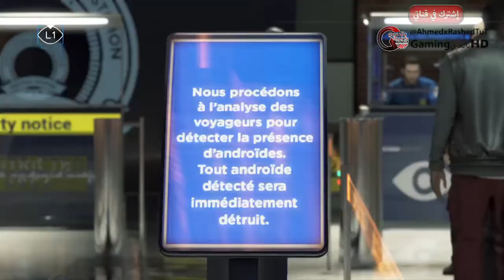Detroit Become Human™ Arabic The best Ending 2 أفضل نهاية علي الاطلاق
Detroit: Become Human is an adventure game developed by Quantic Dream and published by Sony Interactive Entertainment for the PlayStation 4, released worldwide on 25 May 2018. The plot revolves around three androids: Kara, who escapes the owner she was serving to explore her newfound sentience
and protect a young girl; Connor, whose job it is to hunt down sentient
androids; and Markus, who devotes himself to releasing other androids
from servitude. They may survive or perish depending on dialogue choices that shape the story as customised by the player.

او من اللينك ده وتعمل زي منا قلتلك وماتنساش شارك صحابك طبعا

G+

iNstgram

Best,
Ahmed Shaprawy